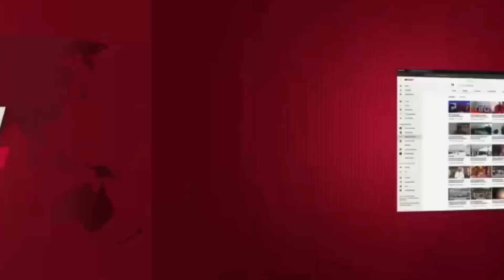MORO BADO HALI TETE! MAFURIKO YAZAMISHA NYUMBA - WANANCHI WANAVUSHWA KWA KAMBA...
Jeshi la zimamoto na Uokoaji mkoa wa Morogoro limepiga kambi katika maene mbalimbali ya MANISPAA ya Morogoro kwa ajili ya kuwavusha watu kutoka eneo moja kwenda eneo lingine hasa kihonda kutokana na Mvua kubwa zinazoendelea kunyesha usiku wa kuamkia leo

 Ikumbukwe kuwa kwa siku za hivi karibu January 25 mvua kubwa ilinyesha na kupelekea kukatika kwa mawasiliano ya barabara ya Morogoro-Dodoma na nyumba kujaa maji na kusababisha vifo vya watu watano